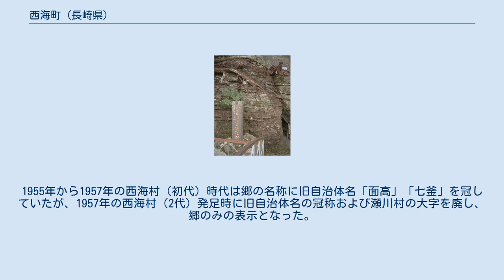西海町 (長崎県)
西海町（さいかいちょう）は、1955年から2005年まで長崎県の西彼杵半島北部にあった町。
西彼杵郡に属していた。
 2005年4月1日に大瀬戸町・西彼町・大島町・崎戸町と対等合併し、西海市となった。
旧役場は西海総合支所となっている。
 五島灘と佐世保湾に面する西彼杵半島北部を町域としていた。
南西は大瀬戸町、南東は西彼町に隣接し、太田和地区から大島町へ通じる大島大橋が架かる。
また佐世保湾に面する北東部は佐世保市佐世保港に繋がる航路があり、横瀬地区には米海軍用地もある。
 町域は玄武岩質の溶岩台地からなる。
海岸まで丘陵地が迫るが、西彼杵半島の中・南部よりは比較的標高が低く、起伏も少ない。
照葉樹林やスギ・ヒノキ林が広がり、集落周辺ではミカン畑をはじめとした農耕地や畜産に利用されている。
また面高（おもだか）地区は陸繋島で、砂州の上に集落が立ち並ぶ。
 おもな山は白岳（しらたけ : 標高356m）・虚空蔵山（こくぞうざん : 標高307m）、おもな河川は多以良川・柚ノ木川・江川内川・伊佐ノ浦川・面高川・高地川・木場川がある。
 北部の横瀬浦は、1562年（永禄5年）に平戸港に次ぐ海外貿易の窓口として開港したが、宗教上の対立から翌年に焼き討ちされた。
以後貿易港は福田（長崎市西部の福田地区）へ移り、1570年に大村純忠によって長崎港が開港された。
横瀬は史跡公園として整備され、港入り口の八ノ子島には当時と同様の白い十字架が復元されている。
 郷を行政区域とする。
旧面高村・旧七釜村は大字無し、旧瀬川村は2大字（川内・横瀬）を設置していた。
1955年から1957年の西海村（初代）時代は郷の名称に旧自治体名「面高」「七釜」を冠していたが、1957年の西海村（2代）発足時に旧自治体名の冠称および瀬川村の大字を廃し、郷のみの表示となった。
 （西海市発足後は「西海市立西海○中学校」と改称。） （西海市発足後は「西海市立西海○小学校」と改称。）